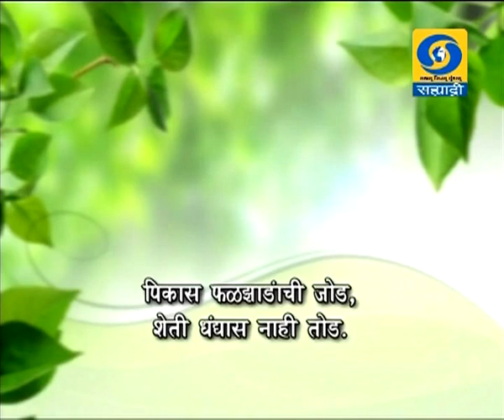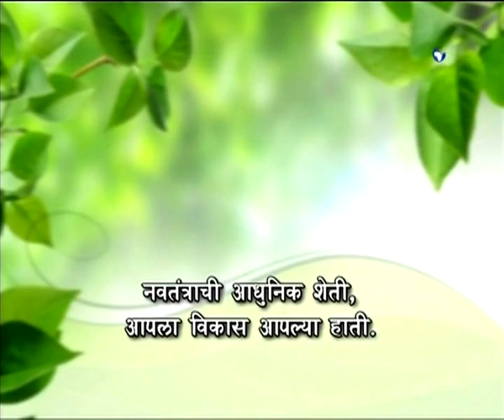कृषी समृध्दीची गुरुकिल्ली - आदर्श भाजीपाला रोपवाटिका व्यवस्थापन 17.12.2019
Krishi Samruddhichi Gurukilli - (17 December 2019)
DD Sahyadri

Doordarshan Mumbai

Sahyadri Marathi

Subject : ' आदर्श भाजीपाला रोपवाटिका व्यवस्थापन. ' (१७ डिसेंबर २०१९)